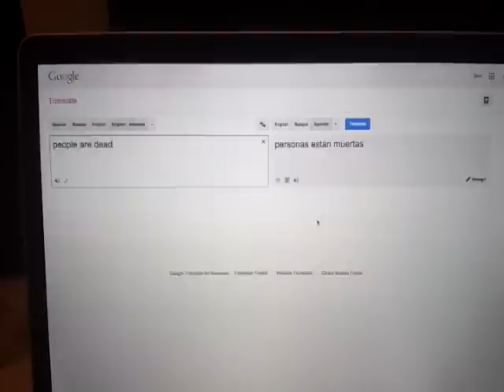creepy google translate voice is creepy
This is what the Spanish voice in Google Translate sounds like when you press the button for the second time.

It's sounds kinda creepy.. especially since it's about dead people..